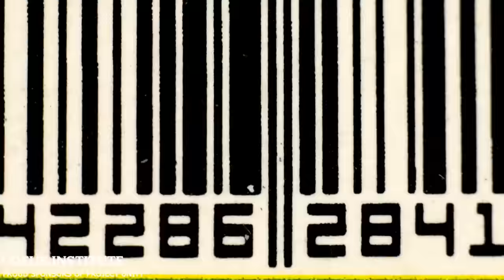Hans Dietrich | Eastern Mysticism, UFOs, The Dropa Stones, Sirius, & Esoteric Hollywood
Guest: Hans Dietrich, Esoteric Researcher, Author & World Traveller

Host: Jay Anderson, Founder of Project Unity